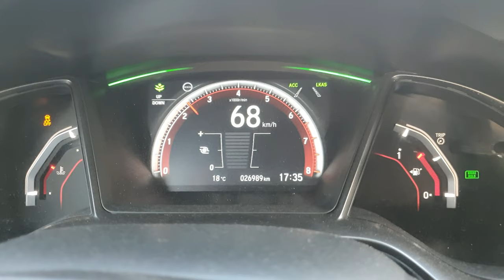Honda Civic 10G 1.5T Sport Hatchback Acc.test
4.th gear from idle-up 😊👍🏻